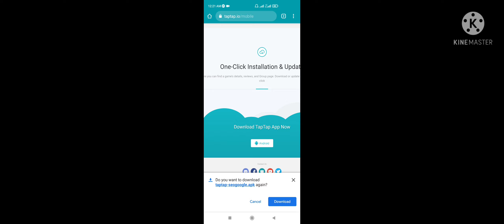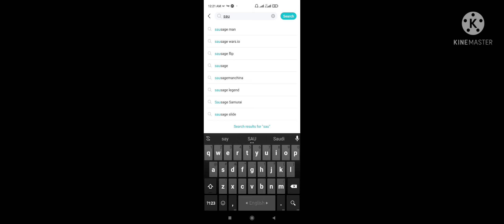How to download sausage man game | sausage man mobile. 😍😍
easy way to download sausage man mobile game |sausage man compilation | sausage man Mobile | ♥ | Special Moment 😍| Bd Calypso Gaming |

Sausage man
Server :- Asia
Solo vs Squid
Duo  vs Squid
Squid  vs Squid
4 Finger +Full Gyroscope

Hello Lovers I am playing sausage man

PUBG ID NAME :- 亗『CALYPSO』

Donetion❤️👇
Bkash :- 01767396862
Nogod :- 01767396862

Bangladeshi Gamer 🇧🇩 (ﻣَﻬْﺪِﻯّ ﺣَﺴَﻦْ)

Please Support my YouTube channel
'-'-'-'-'-'-'-'-'-'-Related Tags-'-'-'-'-'-'-'-'-'-'-'-'
sausageman_কিভাবে _ডাউনলোড_করবে?